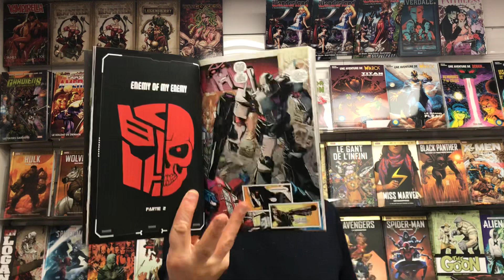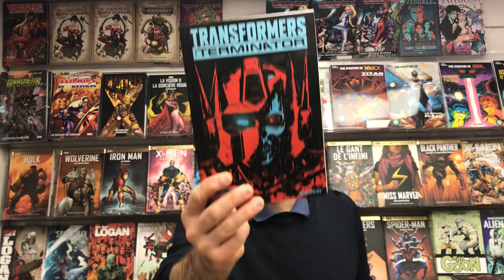Quoi de neuf chez VESTRON ?